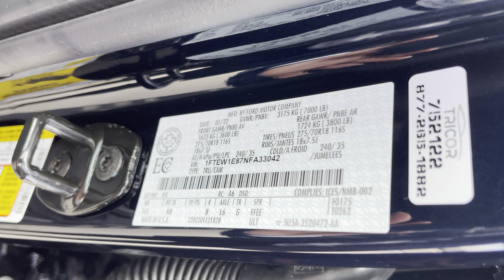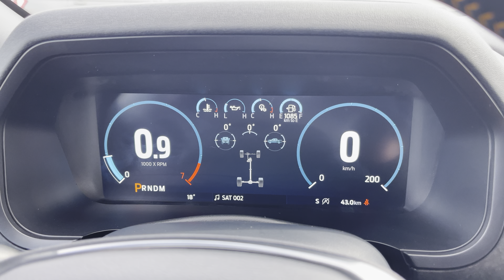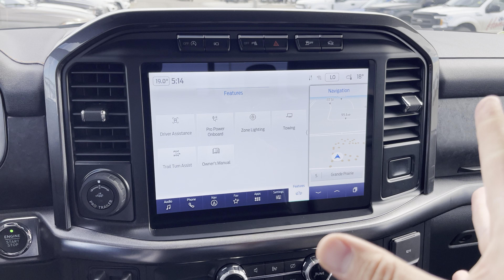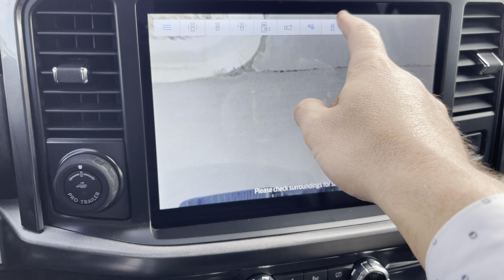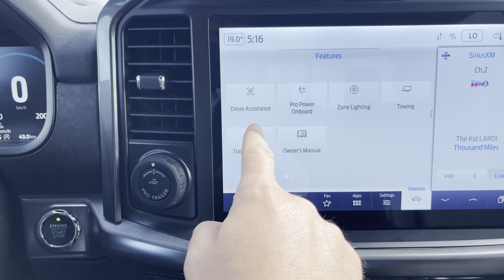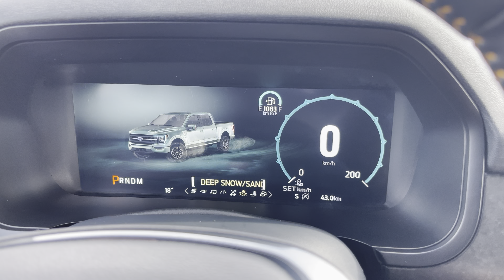2022 Ford F-150 Tremor 402a walkaround video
￼ Come for a tour of this amazing top of the line 402 a tremor package in the gorgeous antimatter blue what an awesome vehicle.

*Edit
I made a mistake in the tire size mentioned and the shock system (it happens)

Tires are actually a 33”

Shocks are:

monotube front and twin-tube rear shocks